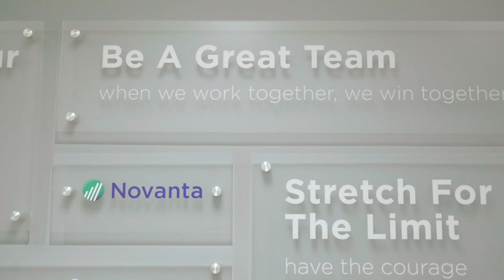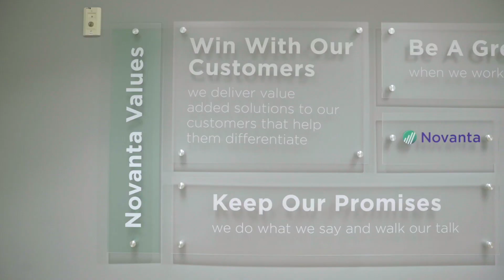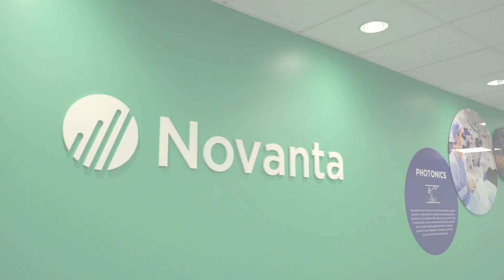Innovations that matter | Arbeiten für die Novanta-Gruppe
WOM ist Teil der Novanta-Gruppe. Bei Novanta konzentrieren wir uns auf Innovationen, die bedeutend sind. Innovationen, die das Leben der Menschen verbessern und die Produktivität für unsere OEM-Kunden in der Medizin verbessern. Wenn Sie eine Leidenschaft für die Lösung komplexer technischer Probleme haben, die zu bahnbrechenden Leistungen führen, dann werden Sie Teil unseres wachsenden Teams.

WOM ist Weltmarktführer in Teilbereichen der Minimal Invasiven Chirurgie. Mit unserer Gerätetechnik helfen wir Chirurgen auf der ganzen Welt, Operationen mit nur kleinen Schnitten durchzuführen. Qualität und Zuverlässigkeit sind dabei unsere stärksten Argumente. Als ein weltweit führender Hersteller bieten wir Qualität made in Germany, denken und handeln aber global. Gemeinsam mit unseren Kunden und Partnern suchen wir nach immer neuen Lösungen für die Medizintechnik von morgen. Der WOM InnoHub und ein großes medizinisches Netzwerk unterstreichen unsere offene Innovationskultur. Lernen Sie uns näher kennen. Erfahren Sie mehr über WOM und besuchen Sie uns auch auf unseren anderen Kanälen